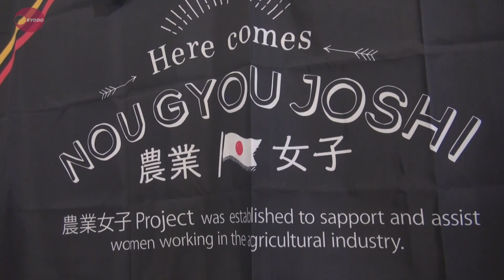農業女子、店頭で奮闘 香港の大型スーパー売り込み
日本各地の農業に従事する女性たちが、育てた特産品をＰＲする催しが香港で始まり、大型スーパーで２８日、農業女子たちが店頭に立ち、強力な売り込み活動を展開した。農業をする女性を支援する農林水産省の「農業女子プロジェクト」の一環。